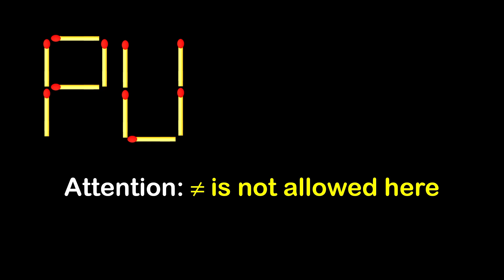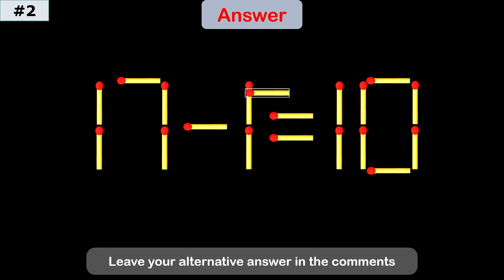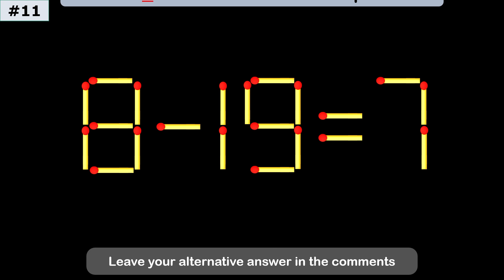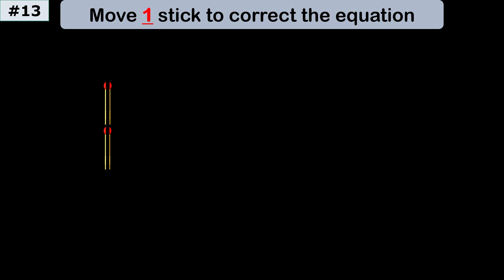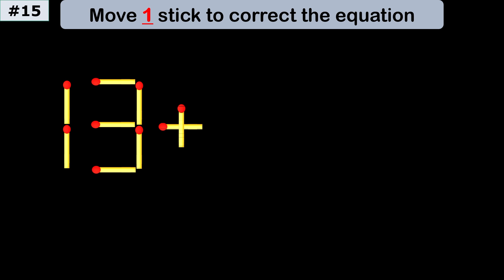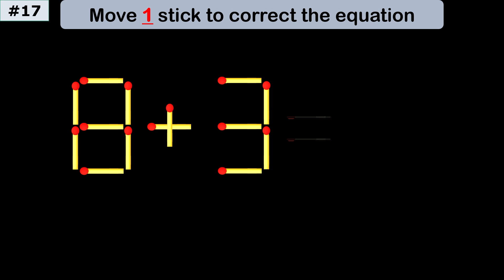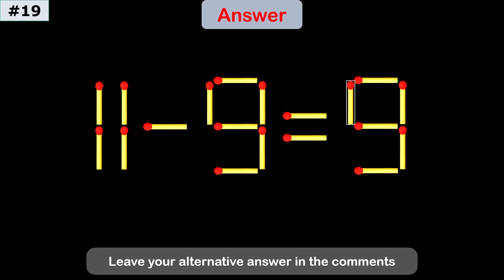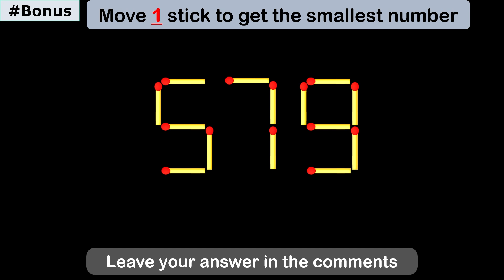Impossible Matchstick Puzzle - Fix The Equation by moving 1 stick - Improve IQ